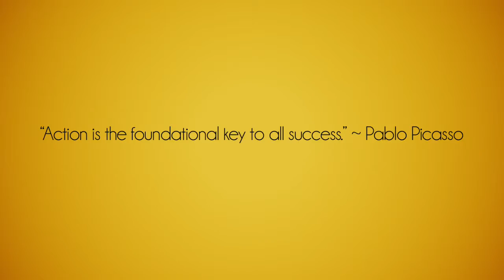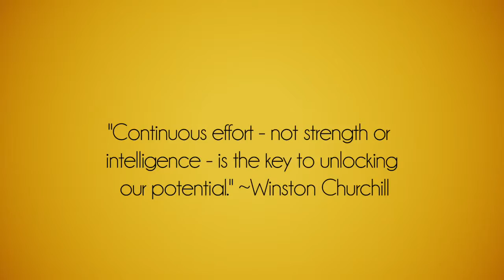Soaring to New Heights Unseen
Certified Image Consultant and Impact Coach for female entrepreneurial leaders!